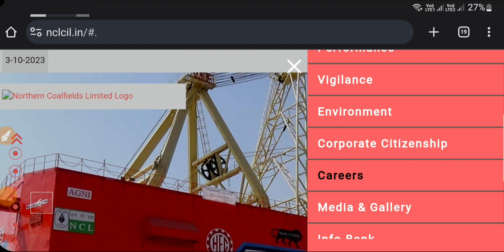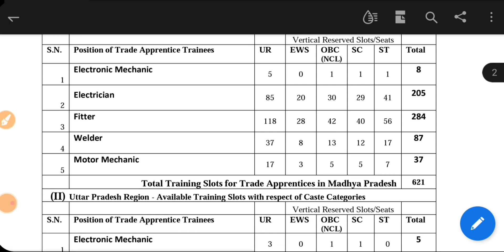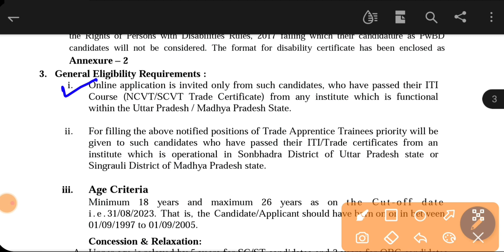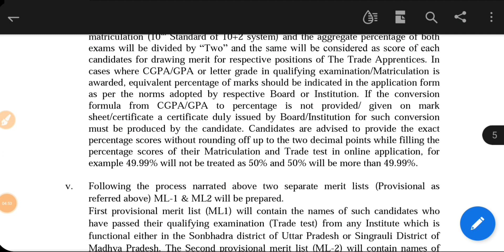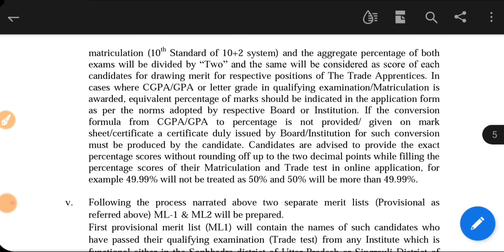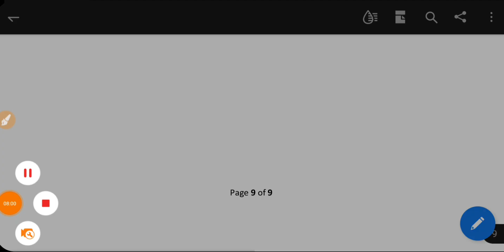NCL 1140 Post Recruitment 2023, NCL ITI Apprentice 2023, Northern Coalfields Limited ITI Apprentice